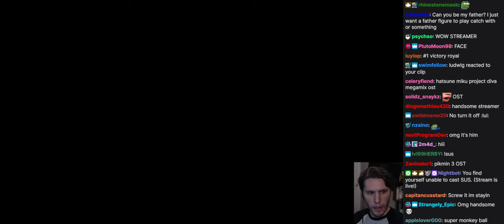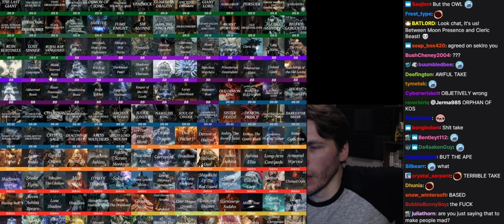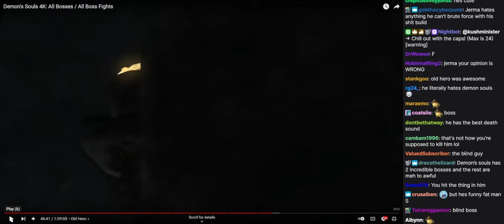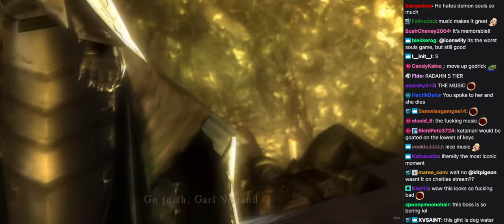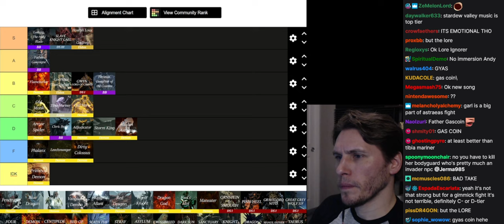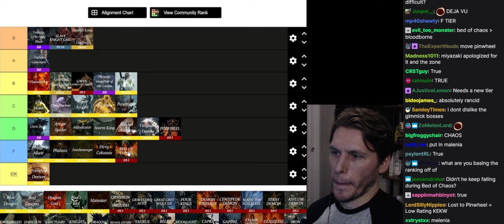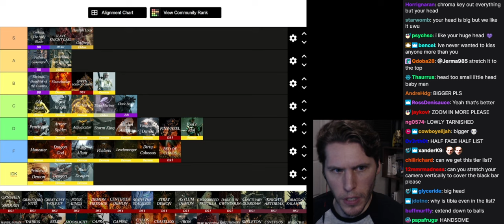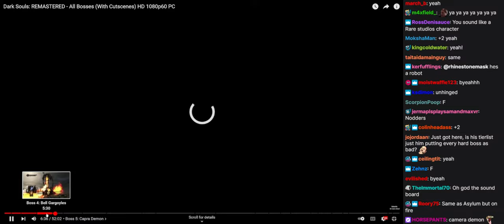Jerma Streams with Chat - From Software Bosses Tier List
* Chat desync: Due to Twitch's handling of partial stream outages, this VOD may suffer from chat delay. *

This is an archive of the 04/04/2022 stream titled "Ranking Every From Software Boss".

This video covers chapter 2 of 2 of a multi-chapter stream.